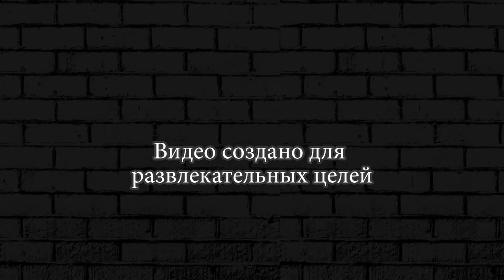Hill Climb Racing 2 ДЖИП Walkthrough GAMEPLAY